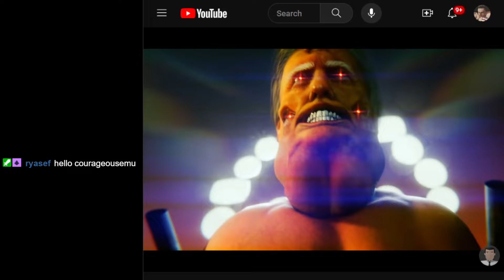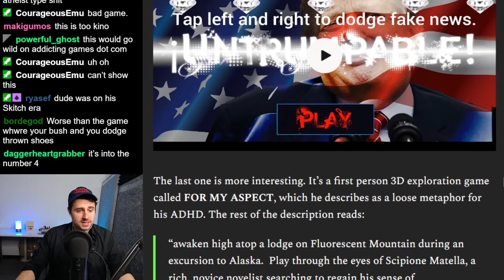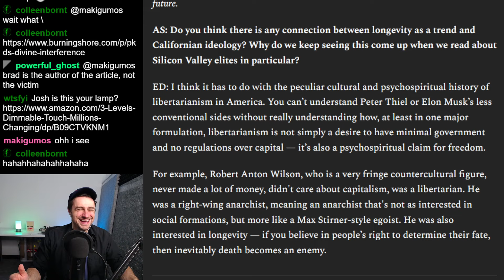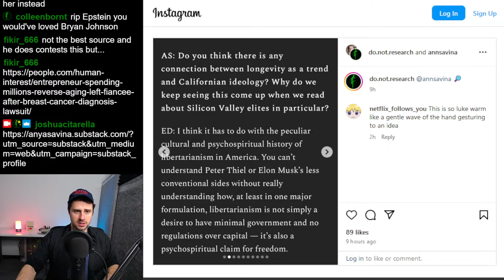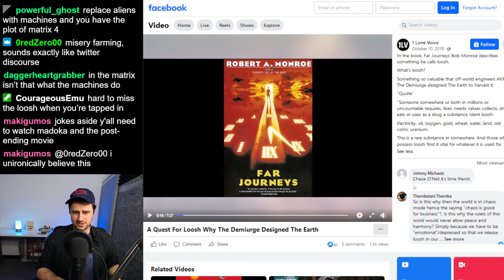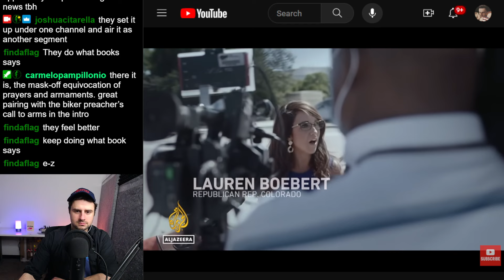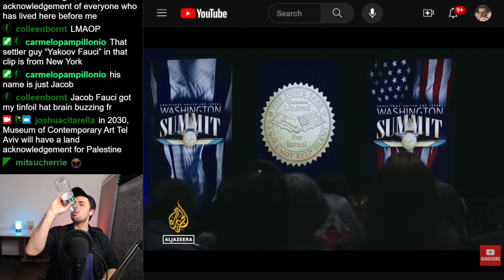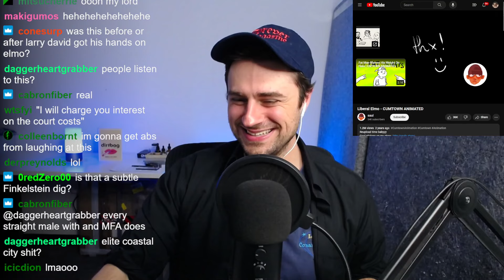You Need to be Loosh-maxxing